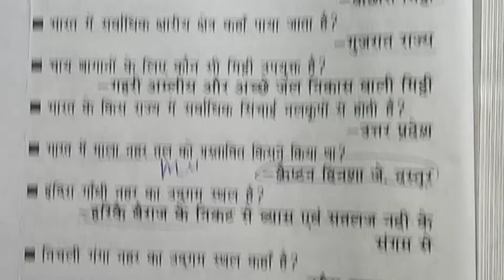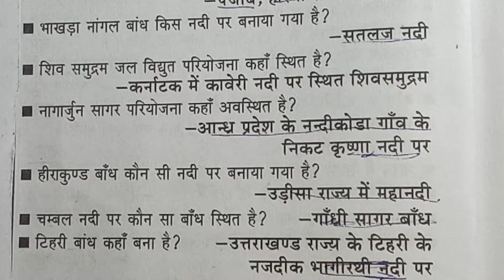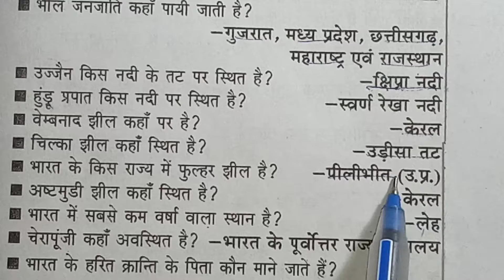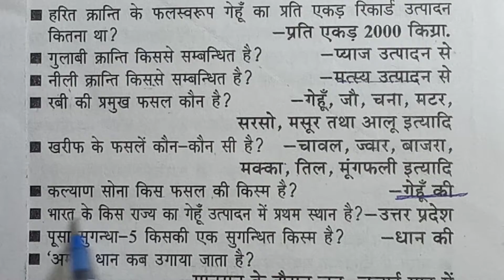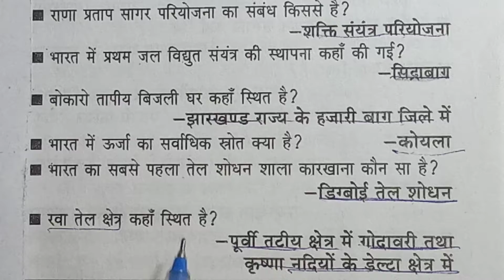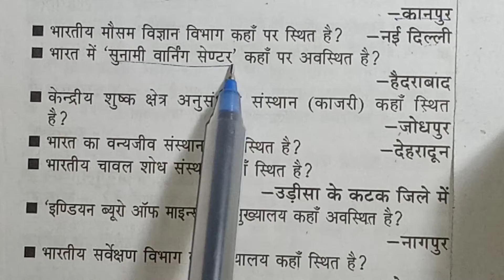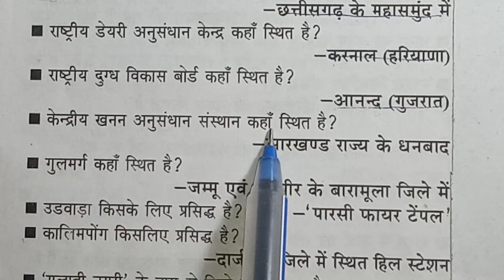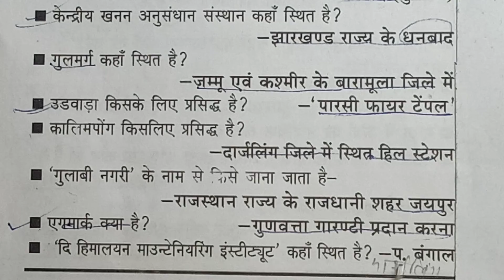भारत का भूगोल पार्ट-2 pcs,RO,ARO, TET, असिस्टेंट प्रोफेसर, UPSSSC व् अन्य परीक्षाओं के लिएमहत्वपूर्ण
भारत का भूगोल पार्ट-2 PCS, RO, ARO, TET, UPSSSC, असिस्टेंट प्रोफेसर व् अन्य परीक्षाओं के लिए महत्वपूर्ण।